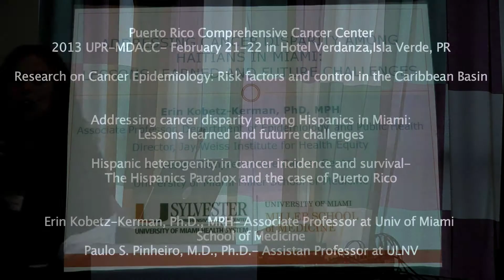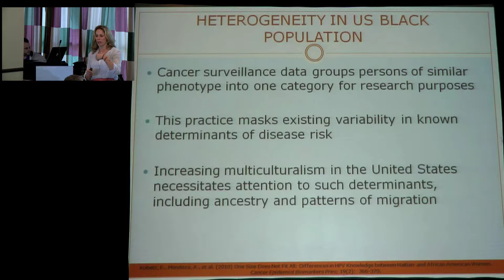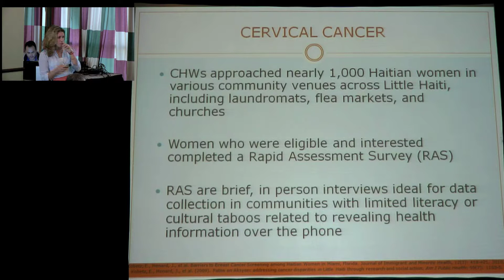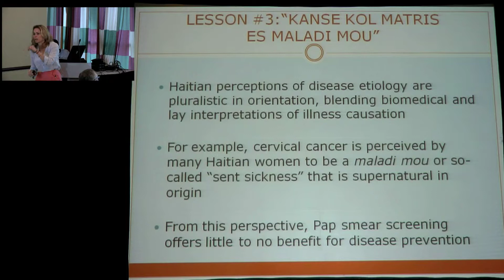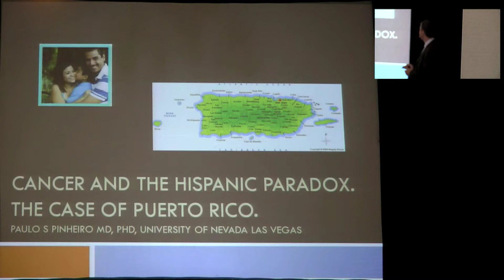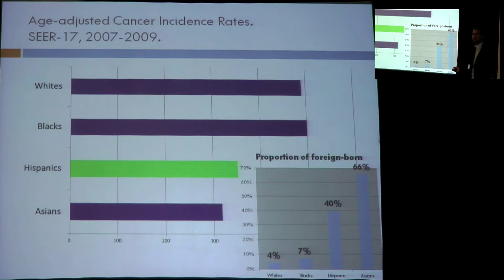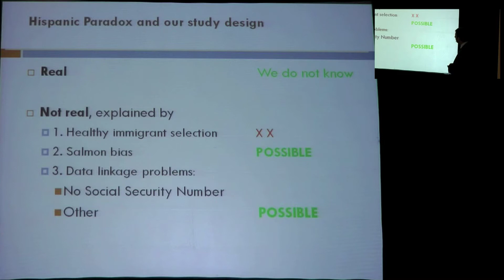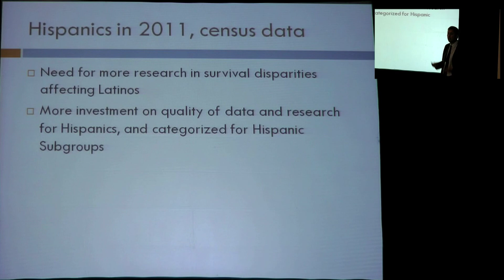Research on Cancer Epidemiology Risk factors and control in the Caribbean Basin 4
2013 UPR/MDACC Partnership for Excellence in Cancer Research program
Research on Cancer Epidemiology: Risk Factors and Control in the Caribbean Basin
February 21-22, 2013, Verdanza Hotel, Isla Verde, Puerto Rico

Erin Kobetz-Kerman, Ph.D., MPH, Director, UM Sylvester Disparities and Community
Outreach Core- Addressing cancer disparity among Hispanics in Miami: Lessons
learned and future challenges

Paulo S. Pinheiro, MD, Ph.D., Assistant Professor, University of Nevada Las Vegas, NV-
Hispanic heterogeneity in cancer incidence and survival-
The Hispanics Paradox and the
case of Puerto Rico